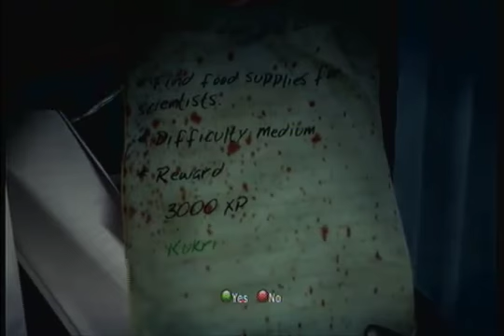Dead Island Side Quest Guide - The Dead Don't Eat Crackers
The Dead Don't Eat Crackers
Find food supplies for scientists.
Medium
3000 XP, Kukri

Talk to Sebastian after completing "No Sign of Life" to start this quest. Enter the nearby living quarter from the roof. (Stand on the glass skylight and destroy it) and get the food from the fridge.

Next, break in the living quarter beside it. Kill all enemies inside and grab the food from the fridge. There's also an ID above it so pick it up as well.